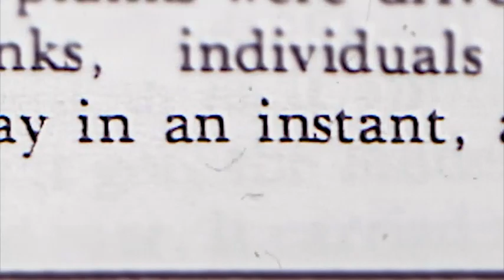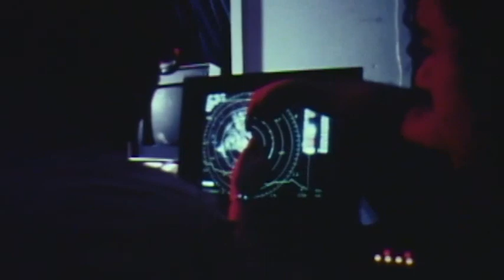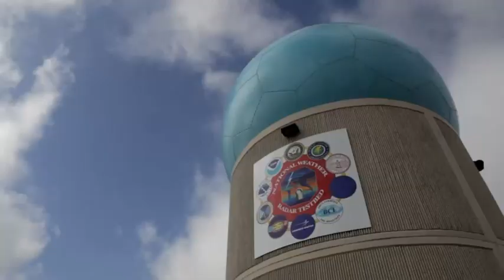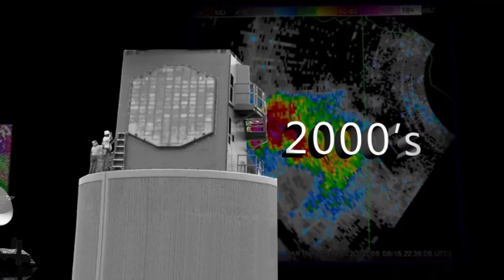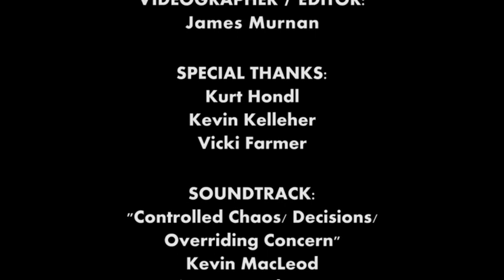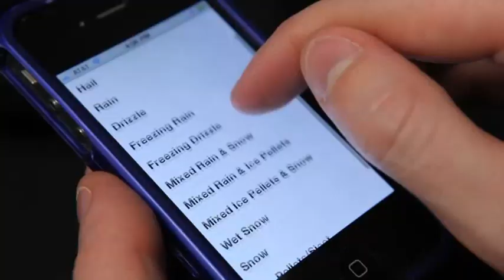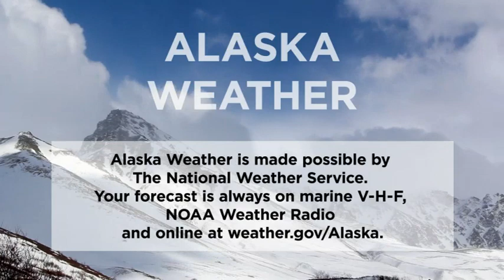October 5th, 2018 - Alaska Weather